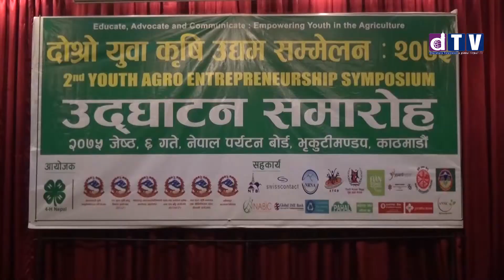Jagat Bahadur Bishwakarma//सरकारले युवाहरुका लागि नयाँ नीति ल्याउन लागेको खेलकुदमन्त्रीको भनाई